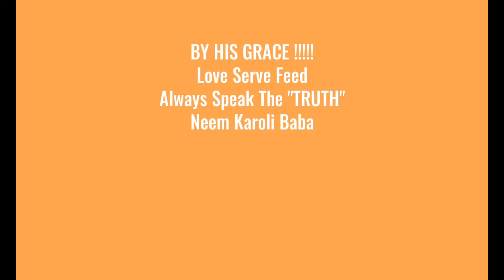neem karoli baba || when pandit shankar vyas felt deep remorse || kainchi dham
कृपया  “Thanks” बटन द्वारा इस चैनल को बढ़ने में सहायता करें

This channel/ site is not related in any way to any ashram or trust of neemkarolibaba Ji. It is our own activities that we want to reach to the devotees of Maharaj Ji and spread the devotion. We do not spread any kind of superstition nor sell any kind of garland amulets etc.
This work takes time and energy and we do not get any remuneration for it except for youtube ads etc. which remains miserable always.
To encourage our work, if you want to help us voluntarily, then do it from the link given below the Hindi Version.
यह चैनल / site किसी भी प्रकार से नीमकरोलीबाबा जी के किसी भी आश्रम अथवा ट्रस्ट से सम्बंधित नहीं है | यह हमारी अपनी गतिविधियाँ हैं कि हम महाराज जी के भक्तों तक पहुँचाना चाहते हैं और भक्ति की प्रसार करना चाहते हैं | हम किसी भी प्रकार का अंधविश्वास नहीं फैलाते न ही किसी भी प्रकार का माला तावीज बेचते हैं
इस कार्य में समय और ऊर्जा लगती ही है और हमको इसका कोई पारिश्रमिक नहीं मिलता है सिवाय youtube के विज्ञापन आदि के जो कि नहीं के बराबर ही रहता है
हमारे कार्य को प्रोत्साहित करने के लिए अगर आप धन राशी अपनी  स्वेच्छा से आर्थिक सहायता  करना चाहते हैं तो इस लिंक से करें
For donating towards our work please use this link below for domestic visitors
This is our YouTube Link below from where you can also browse through our videos. हमारे यूट्यूब को भी अवश्य देखें |
हमारे फेसबुक पेज को लाइक कीजिये और जुड़िये महाराज जी परिवार में
नीम करोली बाबा की सबसे अच्छी पुस्तकें लेने के लिए नीचे दिए लिंक पर क्लिक करें :
Shri Siddhi Maa : Jaya Prasada
Whisper in the heart by Parvati Markus
Chants of a lifetime: Krishna Das
It All Abides in Love: Maharajji Neem Karoli Baba
Be Here Now Paperback – 12 October 1971
Barefoot in the Heart: Remembering Neem Karoli Baba: Neem Karoli Baba
Neem Karoli Baba: An Indian Incarnation of Lord Hanuman- A devotional book for those whose life has become meaningless Paperback – 1 January 2019
By His Grace: A Devotee’s Story
The Near and the Dear
The Near and the Dear: Stories of Neem Karoli Baba and His Devotees: kindle
Love Everyone: The Transcendent Wisdom of Neem Karoli Baba
The Miracle of Love
AVATAR Paperback – 14 July 2021
Thoughts From Underneath His Blanket: A manifestation of Neem Karoli Baba
नीम करोली बाबा की किताबें हिंदी में :
Baba Neeb Karauri Ke Alaukika Prasang
Baba Neem Karoli Alokik Yogi (Hindi Edition) Kindle Edition
The eye trying to see its retina Kindle Edition
Prem MeN Sarvasava Basta Hai: Maharajji Neem Karoli Baba